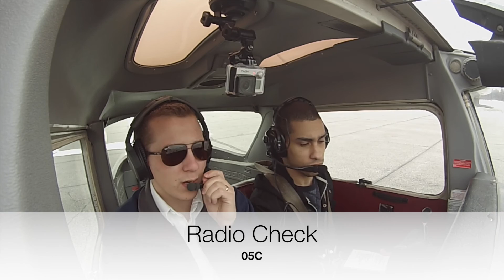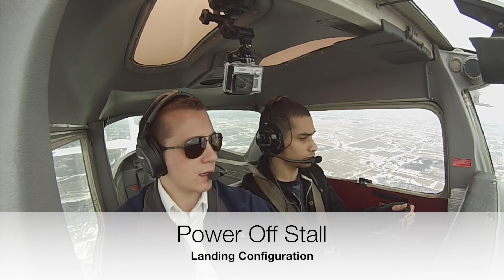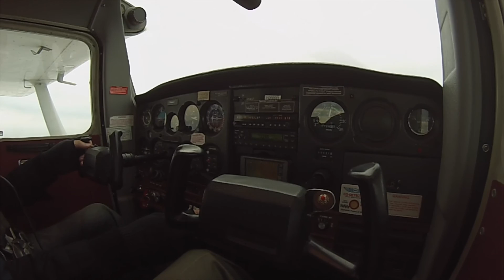Flight Lesson Featuring: Slow Flight, Power On/Off Stalls, and Steep Turns in Cessna 152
In this lesson we go over radio work, normal take off and landings, Power on and off stalls, clearing turns, slow flight, and steep turns. Enjoy!